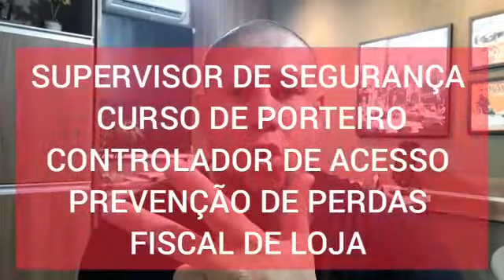Vigilante Qual a Diferença entre ROUBO e FURTO?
Curso de Supervisor de Segurança

Este Ebook Fiscal de Loja e Prevenção de Perda